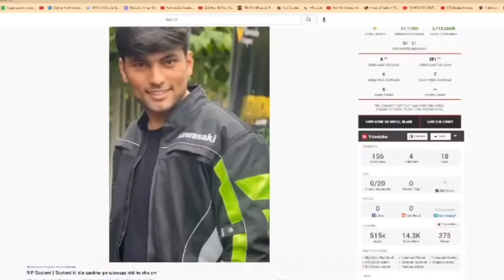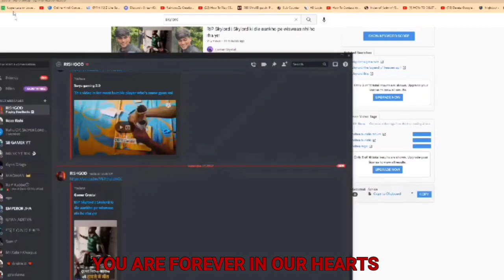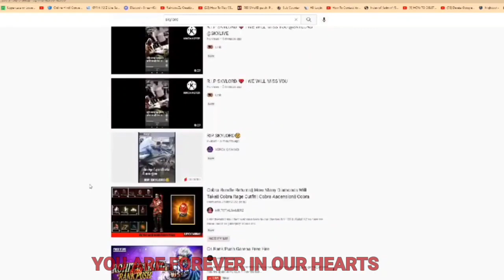death REAL OR FAKE ?? gyan gaming reaction on